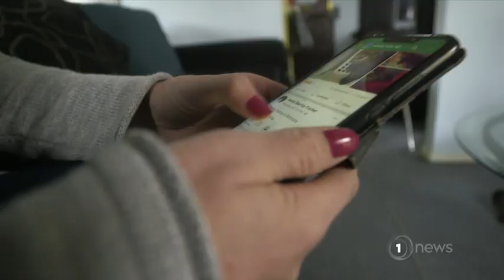Good Sorts: Hamilton vet nurse who keeps caring for animals despite being unable to land job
Bianhka Wolzak cares for animals in a way very few others would.